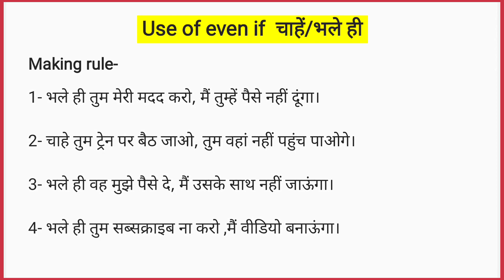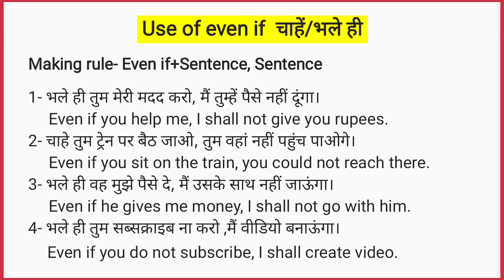The Surprising Use of 'Even' in English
use of even | use of even if | use of even in english | use of even if in english

even
use of even
use of even if
use of even in english
use of even if in english
even ka prayog
even if ka prayog
even ka use
even if ka use